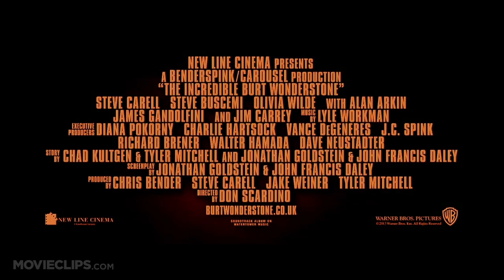The Incredible Burt Wonderstone International TRAILER 1 (2013) - Steve Carell Movie HD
Magician Burt Wonderstone splits from his longtime stage partner after a guerrilla street magician steals their thunder. By spending some time with his boyhood idol, Burt looks to remember what made him love magic in the first place.

Director:
Don Scardino

Sam Brown
Tyler Mitchell

Writer:
Chad Kultgen

Cinematographer:
Matthew Clark